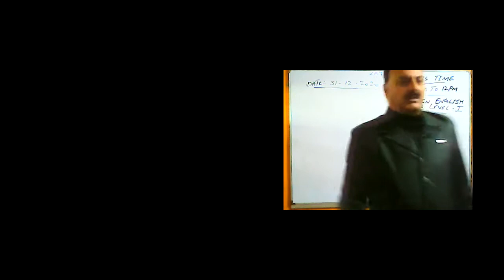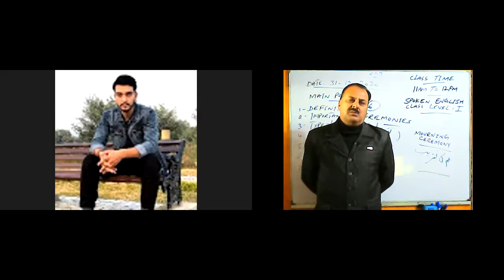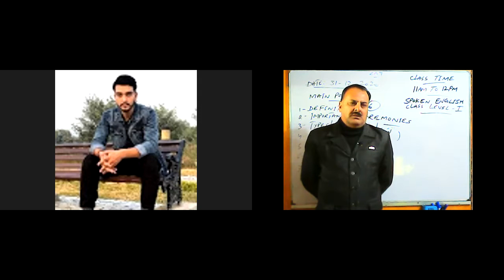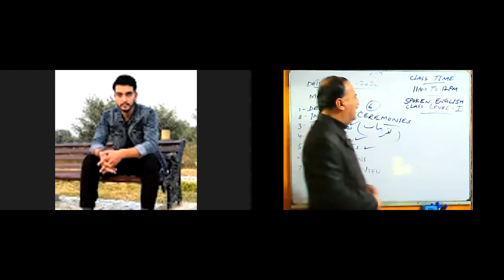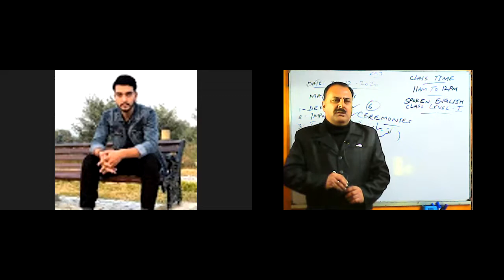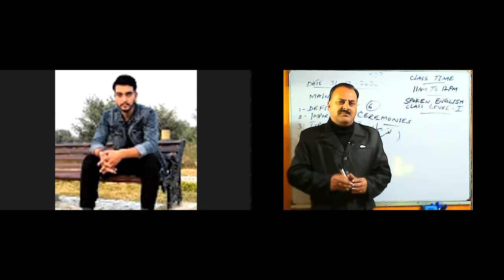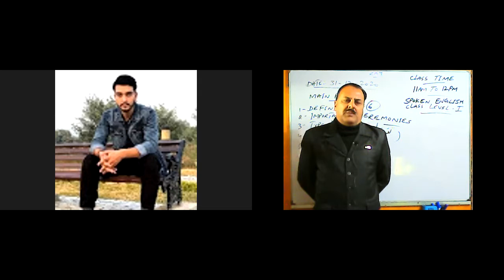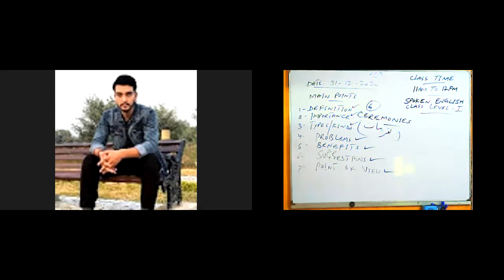Spoken English Level I Dec 31, 2020 Timing 11:00 AM To 12:00 PM